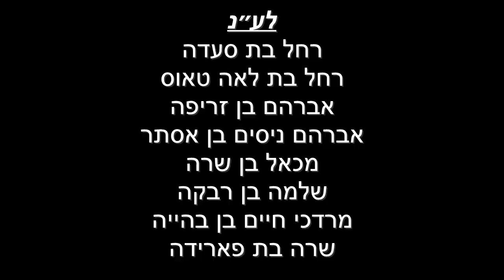דף היומי מסכת נדרים דף מט עם הרב עזרא קצין | ה׳תשפ״ג